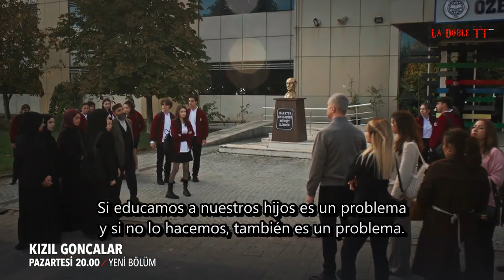Kızıl Goncalar - Capullos Rojos. Bolum 25. Avance 1.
Para ver los capítulos completos al español, deben dirigirse a nuestro Canal de Telegram

Traducción al español de las obras artísticas de nuestro querido özcandeniz Hecho por fans de Ozcan Deniz para fans de Ozcan Deniz y sus novelas. No se persigue ningún beneficio económico.